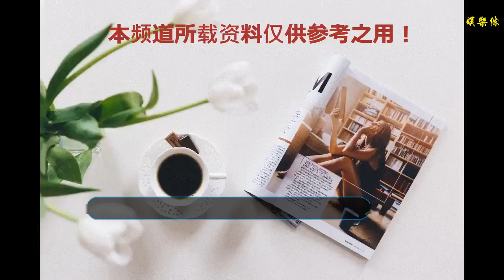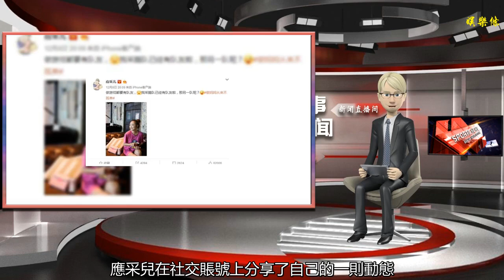應采兒挺大肚逛母嬰店被拍，恭喜陳小春再次當爸？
谢谢！

      原標題：應采兒挺大肚逛母嬰店被拍，恭喜陳小春再次當爸？
            Jasper要當哥哥啦？近日，香港媒體曝出一組應采兒逛母嬰店的照片，照片中的見應采兒戴著棒球帽，身穿粉黑相間的長款衛衣，戴著小小春選購母嬰用品，同行的還有一名黑衣男子，幫忙給應采兒提著采購完的物品。

應采兒在母嬰店中逗留許久，左看右看，精心挑選一番，從逗留的區域可以看出，貨架上擺放的白色和紅色系列的嬰兒用品偏多，難道采兒是在給妹妹挑選衣物？

采購完畢后，應采兒拉著小小春滿意的走出商店，應采兒全身照曝光，衣服雖說是寬松款式，但是還是能感覺到肚子已經把衣服撐起了，整個走路也是往后倒的模樣，孕相十足。而一旁的Jasper滿臉笑容，看樣子在母嬰店中和媽媽挑選的很是開心。

這又是逛母嬰店又是穿著寬松的衣服，應采兒懷二胎的消息又實錘了不少，陳小春想要一個女兒的心愿是又進了一步。
在《爸爸去哪兒》中，陳小春對小泡芙的喜愛是隔著屏幕我們都能感受到了，看著小泡芙就希望自己能有一個可愛的女兒。

看到春哥這么喜歡女兒，應采兒在《妻子的浪漫旅行》中也親手寫下承諾，和認真的承諾要給陳小春再添一個妹妹。

這個心愿似乎也在一步步的實現，前段時間，應采兒在社交賬號上分享了自己的一則動態，穿著寬松的衛衣和友人合照，一度被質疑懷孕。

隨后，應采兒又在微博上發了一段很有深意的文字，表示做媽媽從來不孤單，曬出的照片中的一個小細，被網友發現是孕婦專用的維生素，就算是沒有懷孕那么采兒也一定是在備孕，紛紛恭喜她來。

如今，應采兒被偶遇孕相十足的逛母嬰店，看來也是離好事不遠了，雖然夫妻兩人暫時沒有對此事表態，不過二胎是兩人計劃中的事情，先恭喜二位了，表示很期待mini春的誕生，給Jasper添一個可愛的妹妹多好。